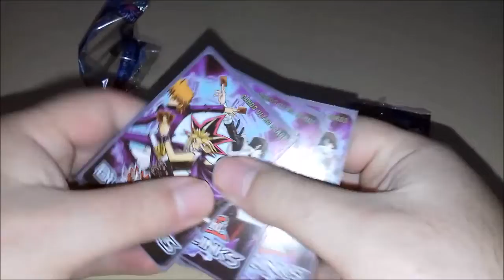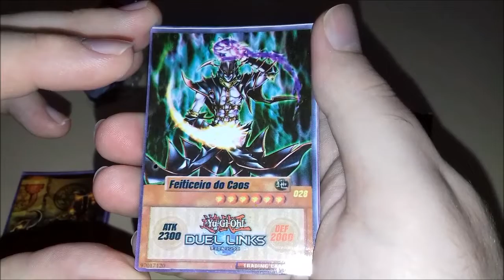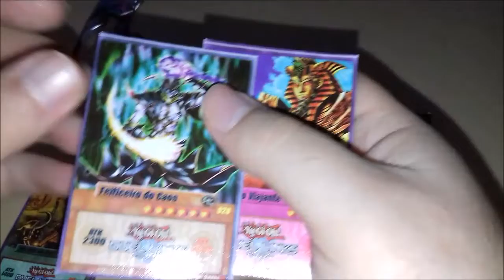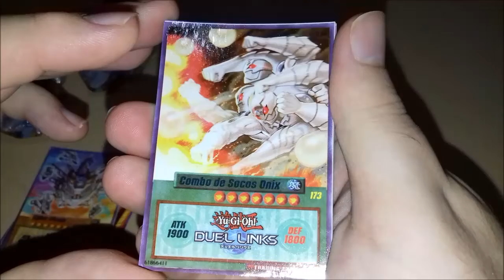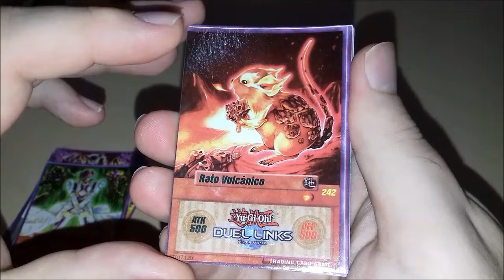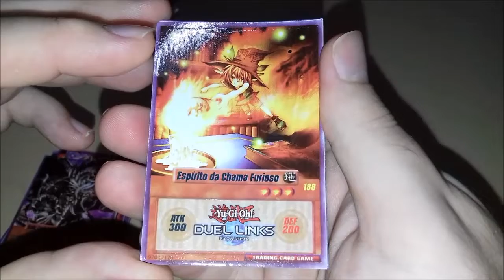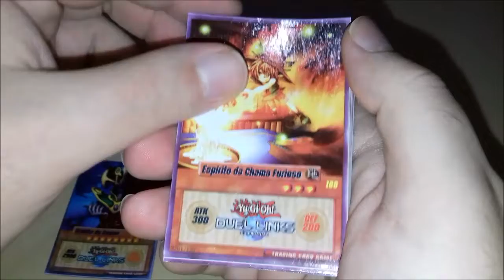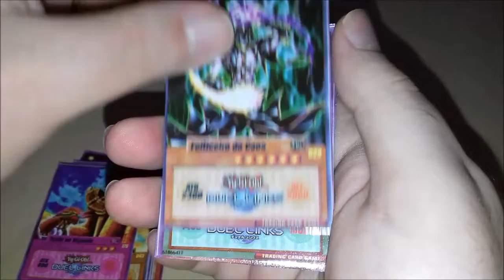Unboxing Cards Yu-gi-oh !! - Eita Nomes Dificeis de Falar !!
Vídeo Unboxing Cards Yu-gi-oh !!